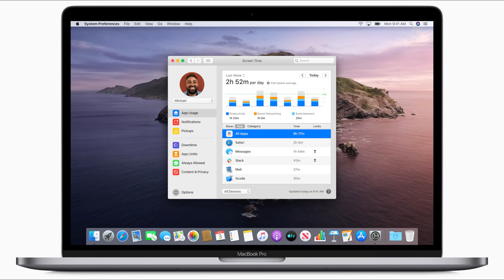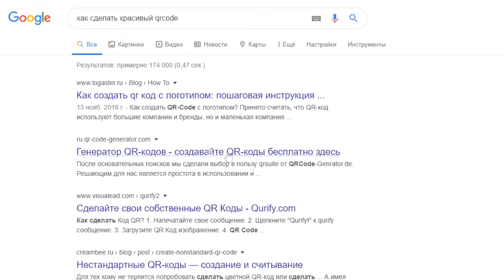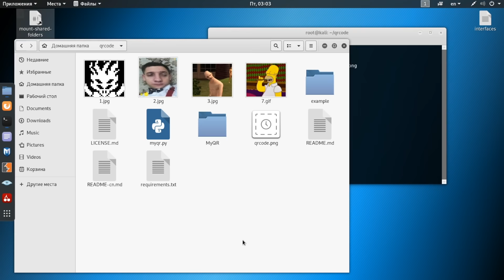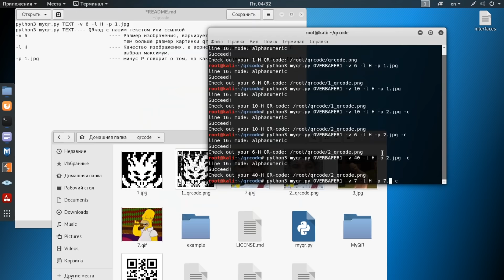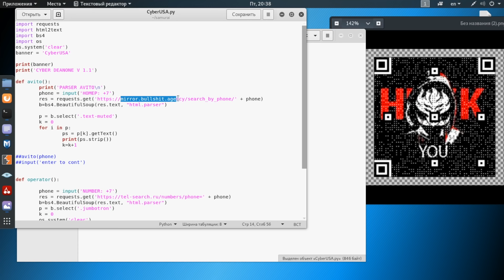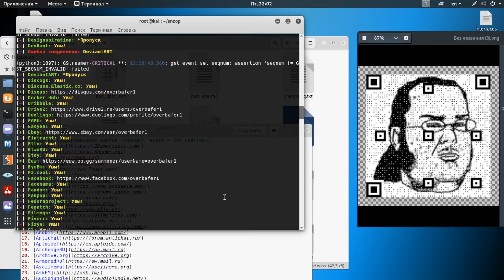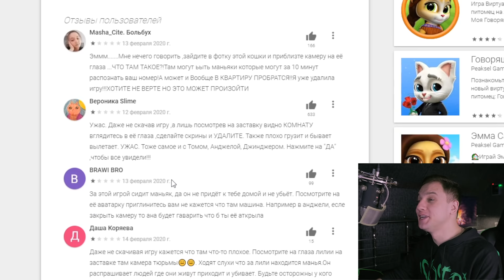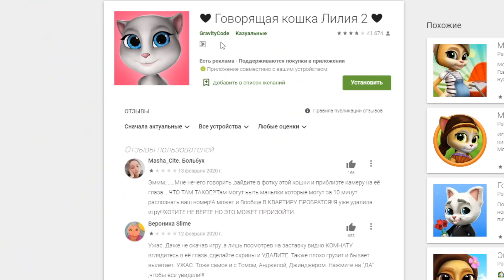КИБЕРПАНК СВОИМИ РУКАМИ: QR Code, дыра в DonationAlerts, аналог GetContact, OSINT и Kali Linux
Сколько QR-кодов ты насчитал? И нашел ли пасхалку?
Информация из видео:
QRCODE

Если вас интересовала информация как сделать красивый QRcode бесплатно то здесь вы найдёте ответ! Многие сервисы готовы сделать для вас красивый QRcode , но исключительно за деньги.
Я же вам покажу как это сделать бесплатно.  qr code

Здесь все понятно, выбираете картинку, настраиваете размер, и выбираете цветную или черно-белую.  Да, на этом сайте можно сделать цветной QRcode бесплатно!

Если вдруг сервис окажется недоступным то можно сделать бесплатный QRcode , скачав репозиторий с GitHub . В видео наглядно показано как это сделать и с подробным объяснением. Кстати, с помощью этого способа вы можете сделать GIF QRCODE бесплатно

Если вы хотите узнать на каких платформах зарегистрирован человек по нику то есть специальный репозиторий который вам поможет!
Достаточно его скачать, запустить и указать желаемый никнейм и результаты более чем на 300 форумах вам покажут желаемый результат.
Мой ник, например, заняли много где, и на одном из форумах я продавал машину =\

Пробив AVITO, интересная вещь. Существует 2 сервиса:
которые могут пробить номер телефона через базу Авито. Здесь покажут все варианты написания номера, все объявления пользователя, его адрес, оператор и другую доступную информацию. Можно это назвать аналогом GetContact, чтобы узнать номер кто звонил. пробив номера теперь стал легче. да и мошенничество в интернете очень распространено, поэтому нужно знать номер звонившего.

Не знаю кому это нужно, и зачем это, но если вы любите тайны то можете поковырять.
Так вот, такие сообщения имеют прямую ссылку на файл, и изменив значения файла и директории вы можете попасть на совершенно чужое сообщение, предназначенное другому стриммеру.
Вот кому-то пришло в голову написать парсер и посливать такие сообщения. Инструмент сканирует ссылку и сохраняет те, которые рабочие, а после вы без особых проблем можете их скачать и слушать. В нашем телеграм канале (Tg: @overlamer1) мы хотим опубликовать список из 1.500 таких сообщений.

И напоследок мы разберем материал про Кошку Лилию из PlayMarket, которая пугает детей камерами в глазах. Поймете про, что я когда посмотрите.

 Все производилось через операционную систему kali linux, open source intelligence, а можно было воспользоваться termux или kali nethunter.